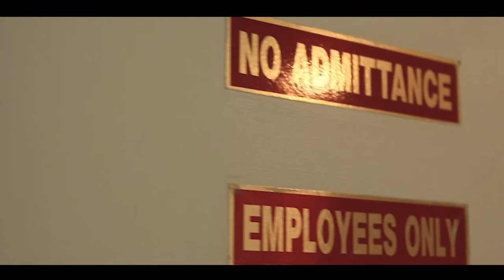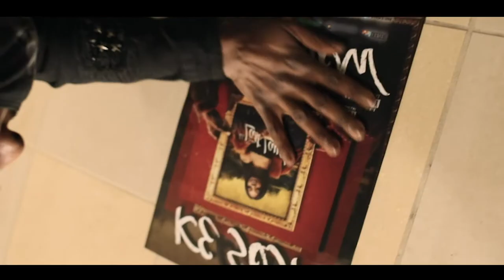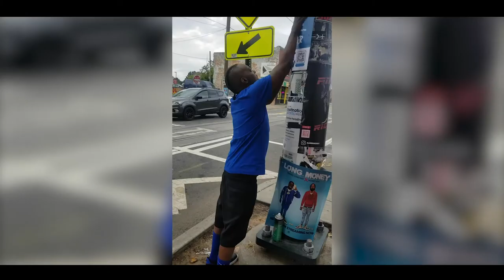MonkThaPromoGod - Promo God